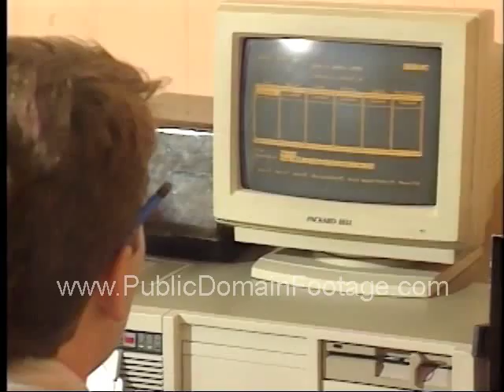Late 1980's/Early 1990's era personal computer archival stock footage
Two people working on a DOS-based personal computer in early 1990's.